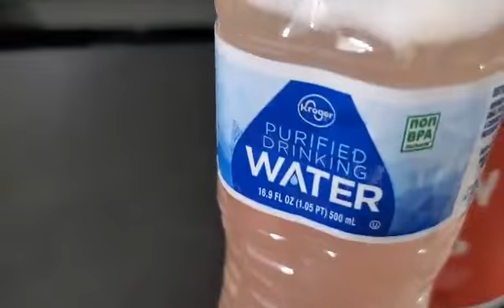COLLAGEN COLLAGENPOWDER BOTTLEDWATERWITHCOLLAGEN SHORTS